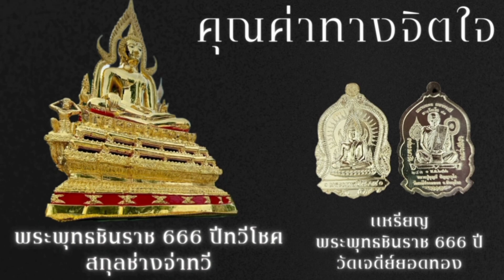เศรษฐา อุ๊งอิ๊ง ฯลฯ ทำไมต้องเกาะกระแส สัปเหร่อ???